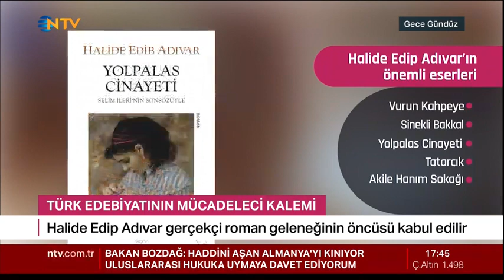Türk Edebiyatının Mücadeleci Kalemi Halide Edip Adıvar ; Selahattin Yusuf NTV Gece Gündüz..